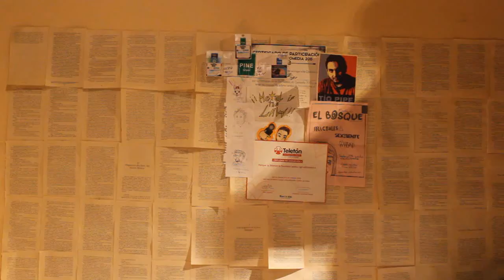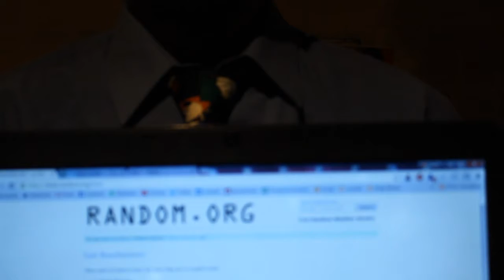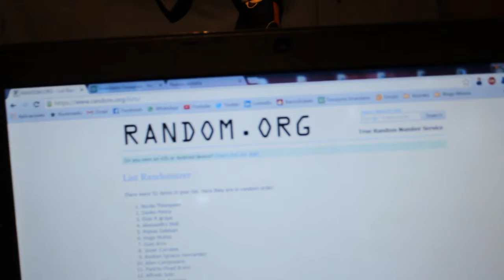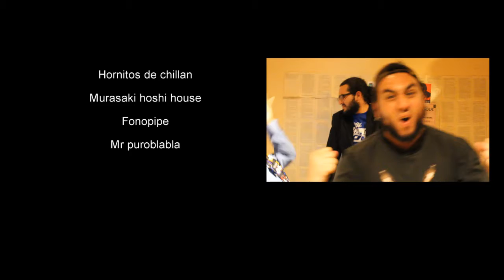GANADOR DEL POKECONCURSO DE FONOPINE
buenos chicos y chicas con la ayuda de hornitos de chillan, murasaki hoshi house, fonopine y MR puroblabla, le traemos el gran ganador del pokeconcurso el cual consistia en compartir la publicacion del concurso, el pokepag que se gano ALFREDO SOTO consiste en un poke gorro, una pokepizza y una PAG completo de FONOPINE, Felicidades ALFREDO SOTO la produccion se contactara contigo.